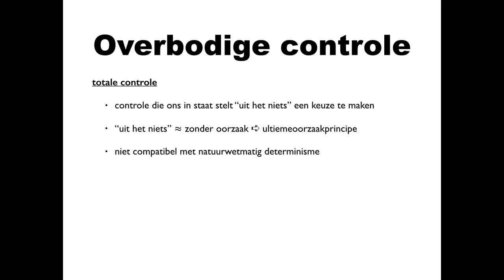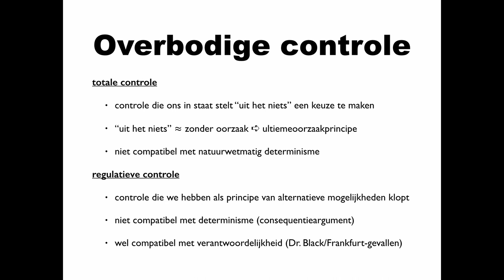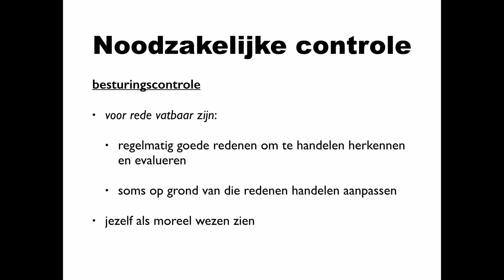John Martin Fischer